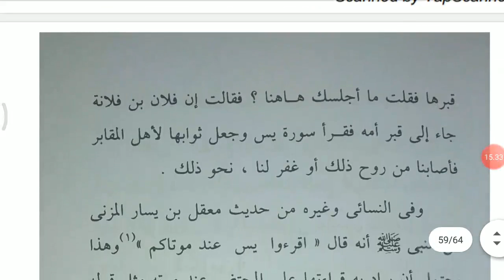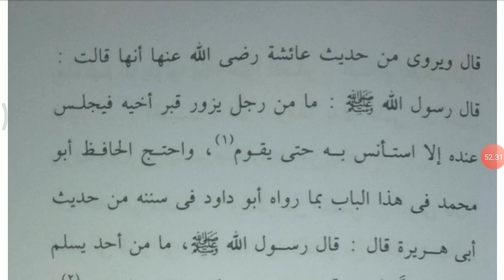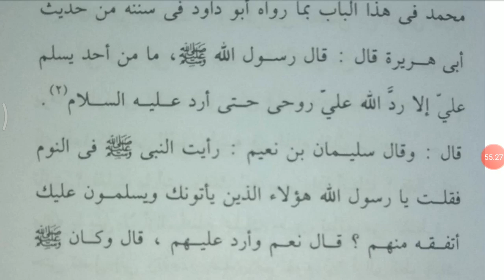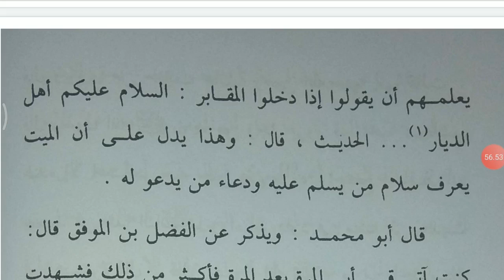Ngaos Tahqiqul Amal القراءة عند القبر ليست بدعة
Ngaos  “Tahqiqul Amal” (6/12)
Pengaosan ;
Kitab: “Tahqiqul Amal”
Cetakan : Hai’ah Ash shofah Al Malikiyah
Muallif: Syaid Muhammd bin Alwi Al-Maliki
Mu’allim: Drs. KH. Mustaghfirin.

وقال الحسن بن الصباح...الخ" hal.  59.
Ahad, 6 Desember 2020